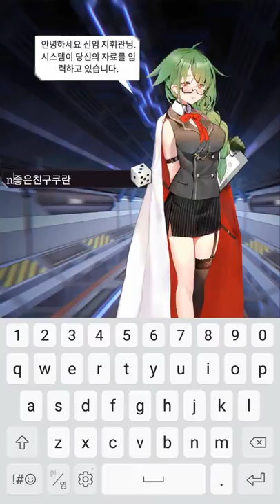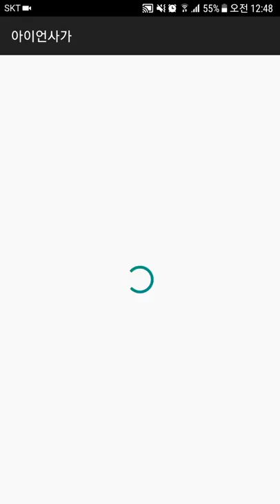[기동전대:아이언사가] Play(No Sound)